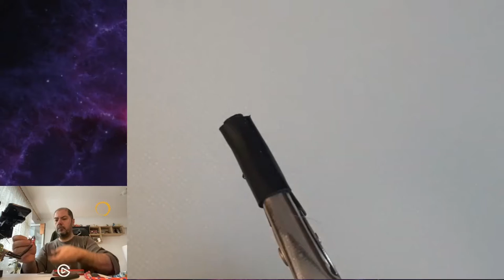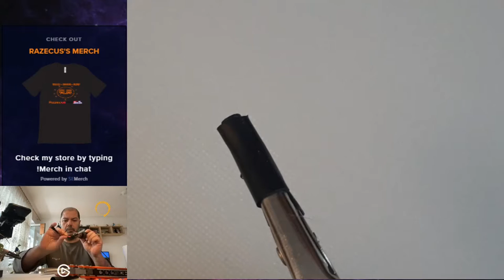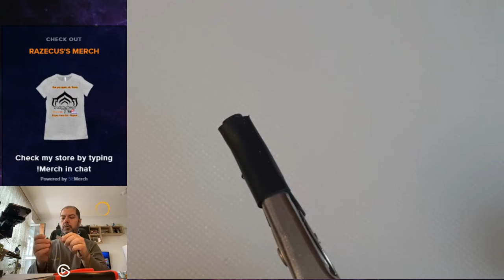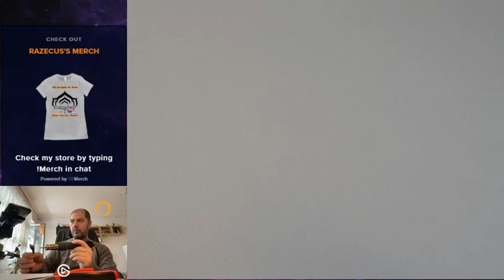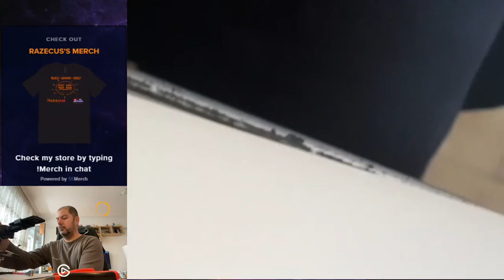DIY Short USB Power Only Cable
The channel can be supported directly by donation to PayPal, or you can wear channel personalized stuff like T-shirts hats etc... here:

song: The Woods(remastered)

youtube library:
song: Vital Whales - Unicorn Heads

Cezar Boros ( Razecus )

song: While I was away ( pandemic / ukrain war sadness )